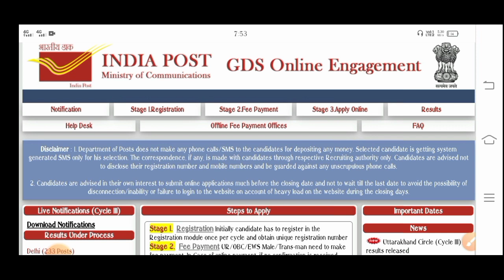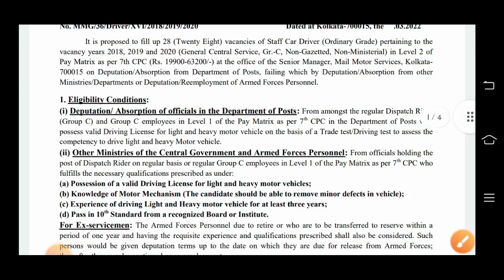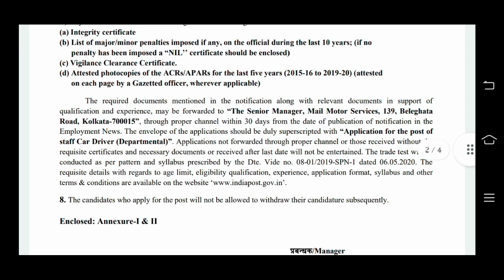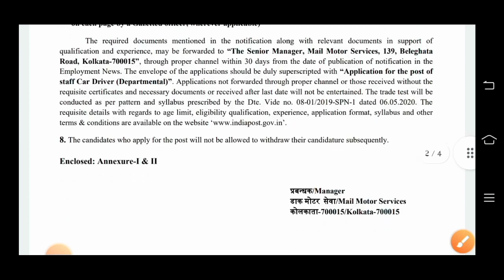পশ্চিমবঙ্গে পোস্ট অফিসে শতাধিক কর্মী নিয়োগ 2022 | বেতনঃ-28000 | West Bengal Post Office Recruitment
another video link 👇

2)RBI Grade B Recruitment 2022 | RBI Grade B Officer Notification 2022 | RBI Grade B Vacancy 2022

                    👇 YOUR QUERIES 👇

job fair
gds recruitment
west bengal post office new gds recruitment 2022
west bengal gds vacancy 2022
west bengal gds recruitment
west bengal gds
west bengal post office gds recruitment
গ্রামীণ ডাক সেবক নিয়োগ
gds
wbgds
gdswb
10th pass indian post office recruitment
10th pass gds recruitment 2022
west bengal gds vacancy 10th pass
10th pass jobs vacancy 2022
10th pass gds vacancy 2022
west bengal government job
job
job fair
gds recruitment
west bengal gds
gds
wbgds
gdswb
10th pass indian post office recruitment
10th pass gds recruitment 2022
10th pass jobs vacancy 2022
10th pass gds vacancy 2022
job
job fair
gds recruitment
west bengal gds
gds
wbgds
gdswb
10th pass indian post office recruitment
10th pass gds recruitment 2022
10th pass jobs vacancy 2022
10th pass gds vacancy 2022
job
job fair
gds recruitment
west bengal gds
gds
wbgds
gdswb
10th pass indian post office recruitment
10th pass gds recruitment 2022
10th pass jobs vacancy 2022
10th pass gds vacancy 2022
job
WBSSC মাধ্যমে 6 হাজার স্থায়ী ক্লার্ক নিয়োগ 2022 | অনলাইনে ফর্ম ফিলাপ শুরু | SSC MTS Recruitment |

পশ্চিমবঙ্গে ব্লক সহায়ক পদে কর্মী নিয়োগ 2022 | উচ্চমাধ্যমিক পাশে | WB Block GRS Recruitment 2022 |

পশ্চিমবঙ্গে রেলওয়ে স্টেশনে ভলেন্টিয়ার্স নিয়োগ 2022 | মাধ্যমিক পাশে | Eastern Railway Recruitment

পশ্চিমবঙ্গে প্রতিটি রেলওয়ে অফিসে নিয়োগ 2022 | মাধ্যমিক পাশে | Eastern Railway 3000+ Job Vacancy |